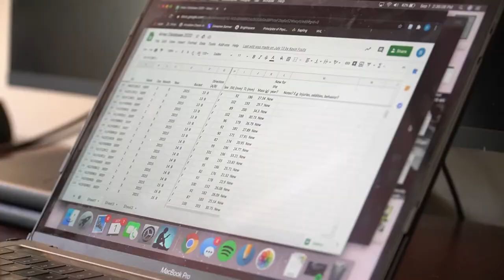The Sewanee Pledge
At Sewanee, keeping promises is important (it's so important we made honor code!) So when we make the Sewanee Pledge, our commitment to ensuring that you graduate in four years; have the opportunity for a Sewanee-funded internship and the chance to study abroad at no additional tuition cost, we are serious. And that's how you'll know that you can take advantage of all of the great opportunities that the Mountain has to offer before launching into your next big chapter!

To plan a visit to Sewanee: The University of the South